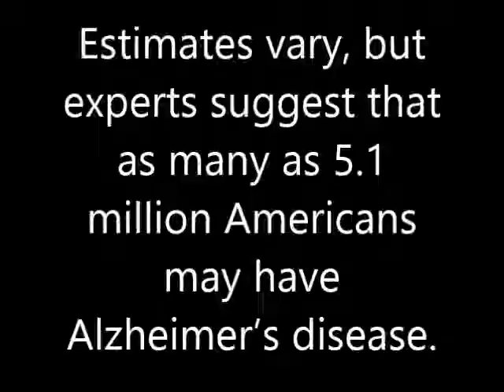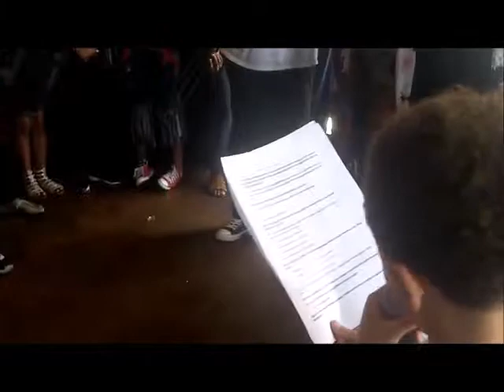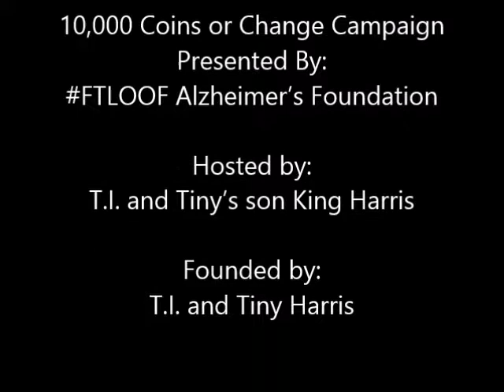10,000 Coins for Change Campaign-For The Love of Our Fathers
10000
HOSTED BY: KING HARRIS [ TIANDTINYS FAMILYHUSTLE]
Media Correspondent: Melody Martin
Videographer: Bg Promotions